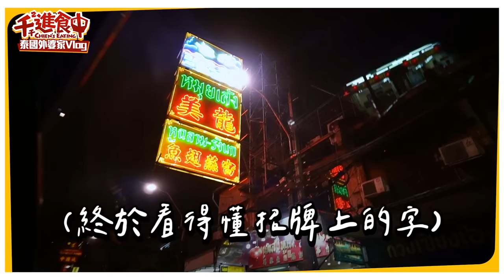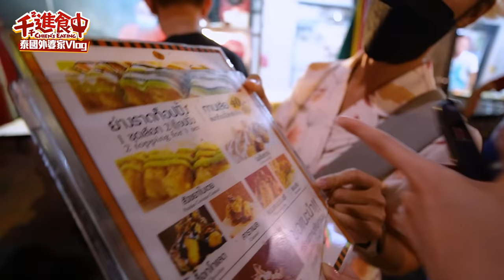【千千進食中】8年不見！回泰國看外婆！曼谷唐人街夜市一樣熱鬧嗎？道地小吃泰式油條、烤魷魚蛋｜泰國行EP.3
泰國Vlog又來啦！
8年沒有回外婆家竟然迷路！
看到好久不見的外婆和泰國的家人🥺
豐盛的正宗泰式下午茶到底是怎樣？
中國城夜市有好多米其林推薦
大家的曼谷唐人街口袋名單推薦起來！

00:00 開場
01:28 回家看外婆
03:29 椰奶布丁DIY
05:57 在家吃泰式下午茶
06:27 散步閒逛
07:56 曼谷唐人街夜市
08:57 米其林推薦 泰式油條
10:17 香蕉煎餅
11:18 爆漿榴槤烤麵包
12:08 甜品攤 哈密瓜西米露
12:50 米其林推薦 胡椒豬雜粿條
14:01 泰式烤魷魚
15:33 結語